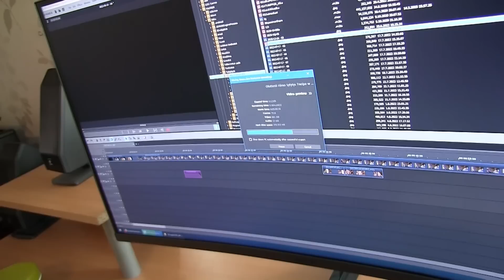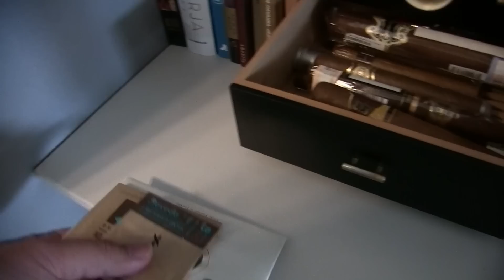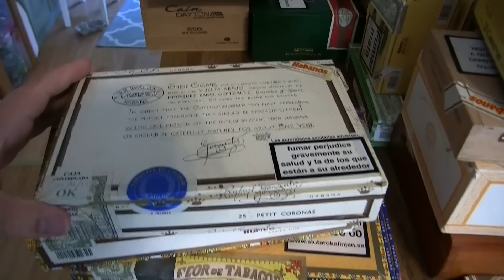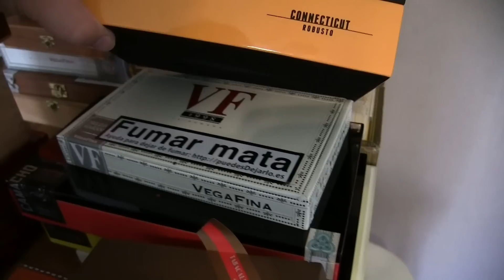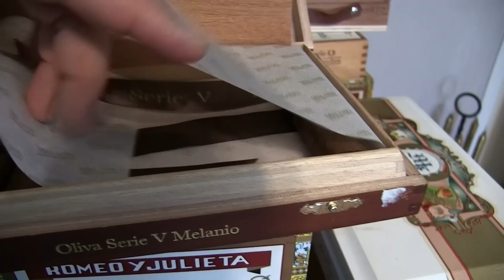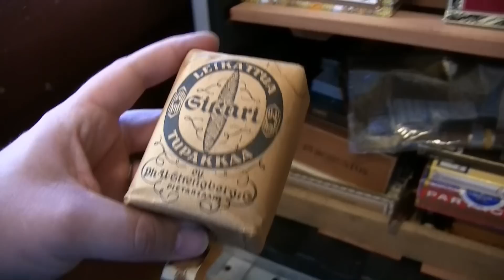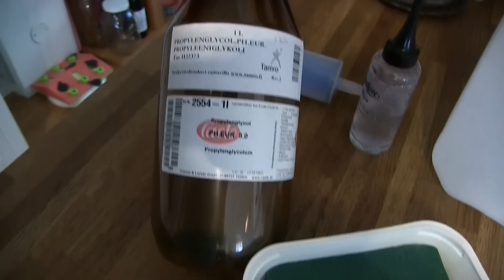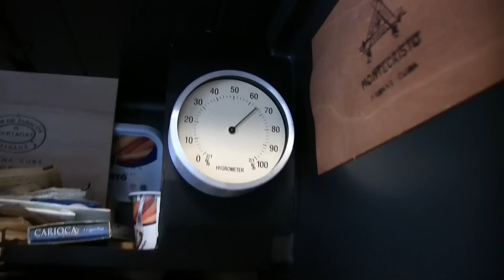Kurkistetaan humidoriin ja lasketaan pötköt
Pari humidoria, kuin monta sikaria? Se selviää tästä ja katotaan samalla hyvin suurpiirteisesti mitä löytyy. Lisäksi asiaa humidorin kostutuksesta ja ylläpidosta.
Tätä on joku jostain syystä toivonut, ole hyvä.